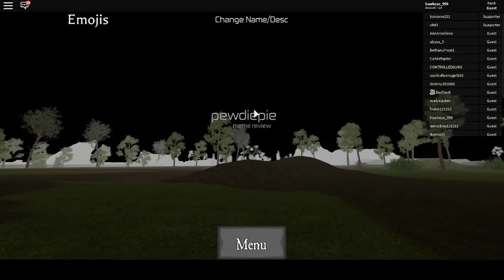playing with my friends random roblox